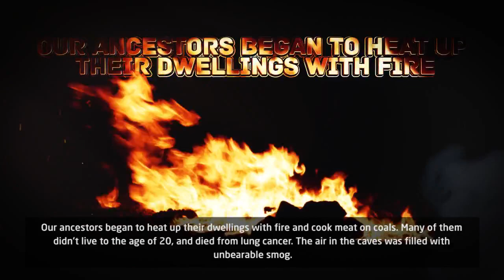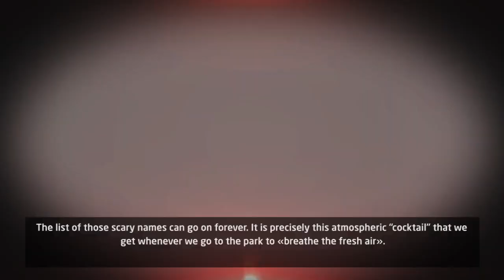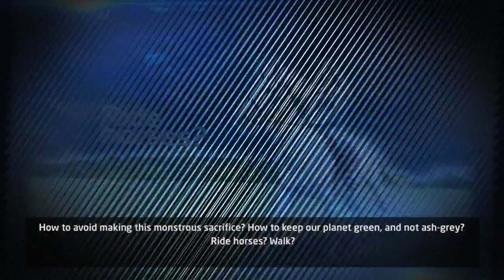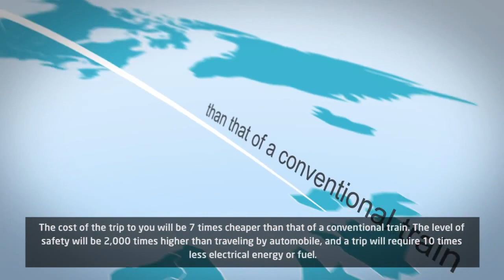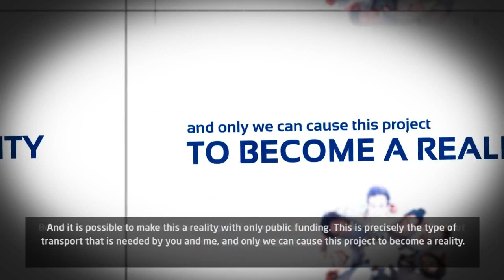SkyWay Technologie ENG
SkyWay ist ein modernes, ökologisches angepasstes und sicheres Transportsystem auf der 2ten Ebene. Der Transport findet auf einer speziell konstruierten Stringstruktur ähnlich einer Seilbahn in einer Höhe 5-100 Metern statt.